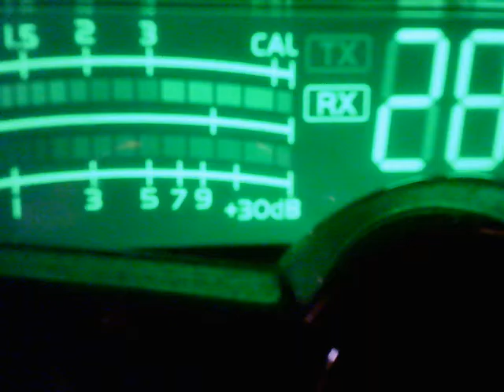Audioman OH, 551 TN, Pill Popper PA